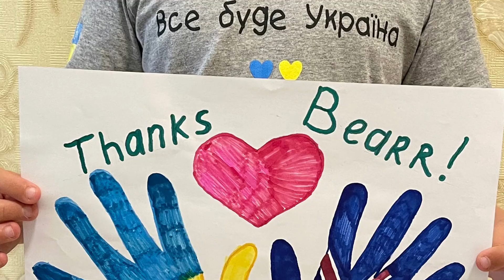The BEARR Trust Ukraine Emergency Winter Appeal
“The Russian invaders have attacked infrastructure all over Ukraine to the extent that at least 40% of electric power generation is destroyed or damaged. People need masses of help, with clothes, cooking equipment, heating, lighting, everything possible to sustain even reasonably normal life.”

BEARR trustee Janet Gunn explains why our local partners need help more than ever to support the urgent needs of vulnerable groups this winter.

100% of funds donated to BEARR's Ukraine Emergency Winter Appeal will be passed on to local NGOs in Ukraine or Moldova to buy emergency supplies this winter.